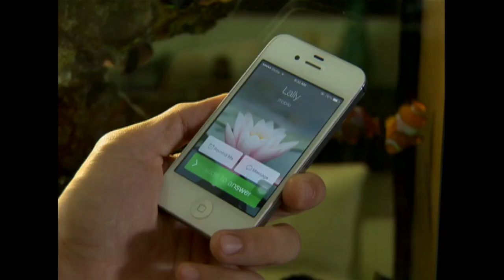My Husband’s Lover: Kirot sa puso ni Lally | RECAP (HD)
Para kay Lally, masakit pa rin na makitang masaya si Vincent sa piling ng iba. Ngunit sa pagkakataong ito, mas nangingibabaw na ang kanyang pag-unawa para sa kanyang asawa.

Watch the re-run of ‘My Husband’s Lover’ every Sunday, 11:15 PM on GMA Network starring Dennis Trillo, Tom Rodriguez, and Carla Abellana. Also in the cast are Pancho Magno, Bettina Carlos, Karel Marquez, Kevin Santos, Victor Basa, Glydel Mercado, Chanda Romero, Roi Vinzon, and Kuh Ledesma.